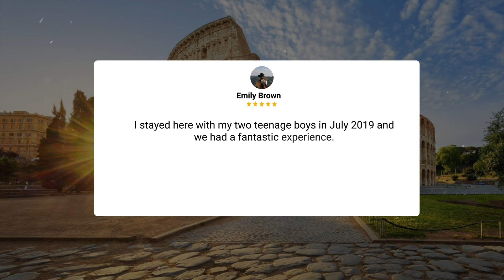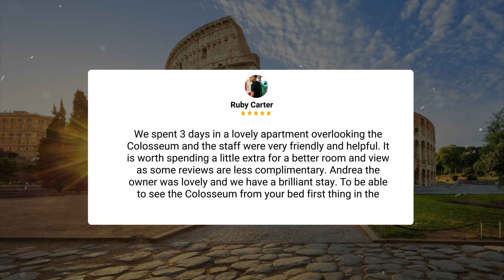Hotel Maximus Rome Review - Should You Stay At This Hotel?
In this video, we reviewed the Hotel Maximus based on its price, quality, value for money, and more. We also gave it ratings based on the travel type and more.

 Additionally, we'll provide you with insights into the nearby attractions and activities that you can enjoy during your stay at Hotel Maximus. Whether it's exploring the local culture, sightseeing, or shopping, we've got you covered.